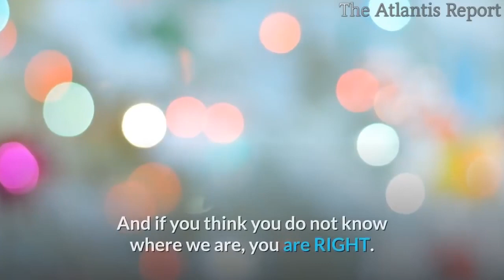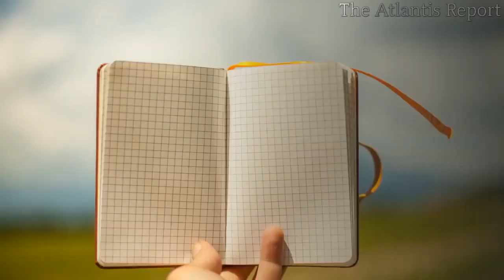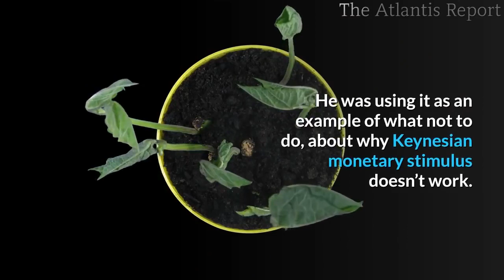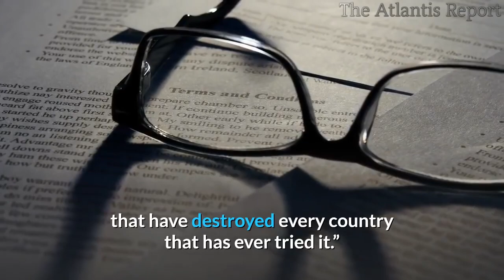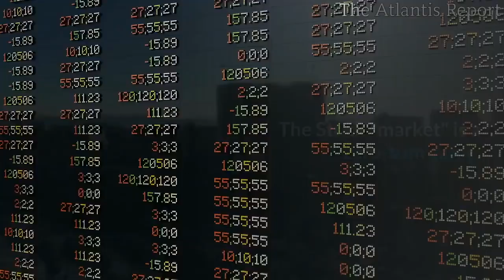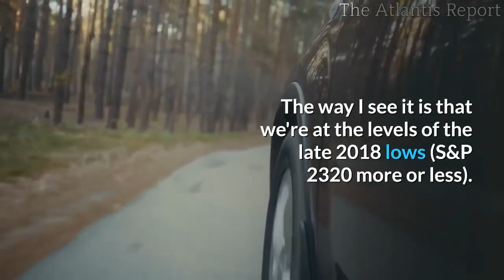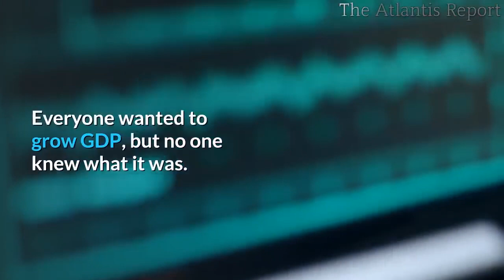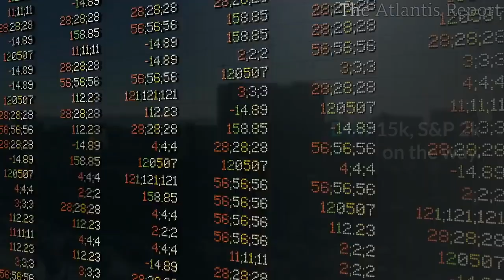👉Peter Schiff Warns The Biggest Bubble The Fed has ever Inflated has Now Popped!!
BANK RUNS, FOOD RUNS, DOLLAR COLLAPSE.
If you think you know where we are, you don't, And if you think you do not know where we are, you are RIGHT.

The FED has gone hypernuclear with Repo And Bailouts Programs. They are literally flooding America and the world with US Dollars, nationalizing entire industries inside the US.
The US dollar isn’t a safe-haven either. And the people who are buying US dollars are about to blow up and watch their purchasing power evaporate. Because we all assume the Fed can create as much money as it wants. That it can create tens of trillions of dollars, remember, we’re bailing out everybody, bailing out the airlines and bailing out the hotels and bailing out the manufacturers and bailing out the plane manufacturers. The automobile manufacturers. Bailing out the individual workers. This is a bailout nation. We’re bailing out everybody. How can we bail out everybody? Who’s going to do the bailing? The government doesn’t have any money. It only has money that it takes from the people.”